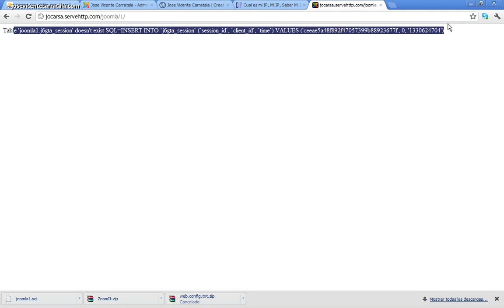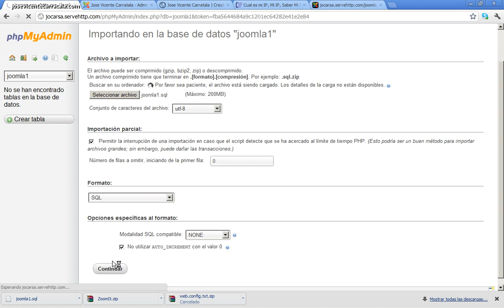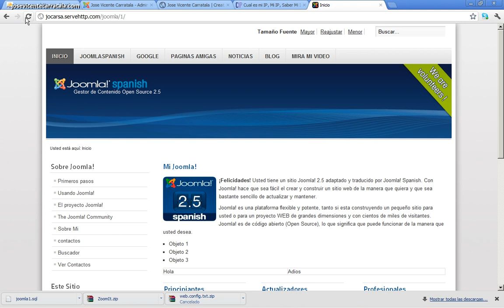Curso de creación web con Joomla 2 5 07 Mantenimiento 38 MySQL3